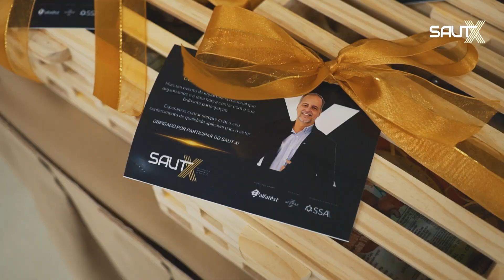SAUT X | Vídeo pós-evento 2022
Olha vídeo quentinho mostrando como foi o trabalho da Sinfonia Filmes para o Seminário Automotivo Nordeste - SautX. Em sua décima edição, e pelo segundo ano junto com a gente, o SSA Ceará trouxe grandes palestrantes como Branca Barão, Eduardo Giannetti, Clóvis Pedrosa Jr e Cláudio Araújo. Realizamos a transmissão online do evento com quatro câmeras, cobertura fotográfica e em vídeo da realização do evento. A gente agradece ao presidente do SSA, Ranieri Leitão e a Sílvia Cavalcante por toda confiança e a @gobrandingdesign @aga.producoes pela parceria. Confere aí, e que venha mais em 2023!
📷Davison Andrade
🎬Neto Dasil
🎤Vinicius Augusto Bozzo